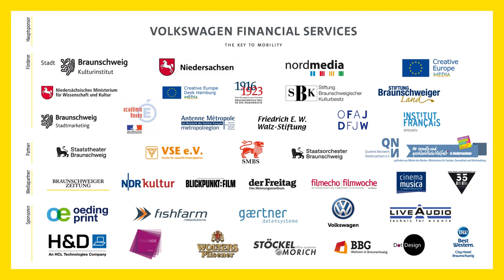WIR HABEN NUR GESPIELT Ann Kristin Reyels